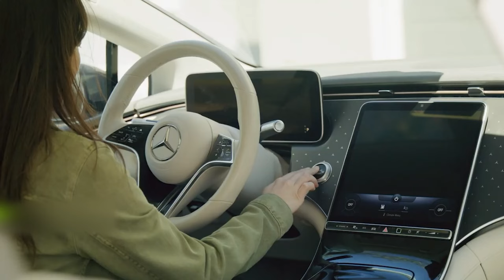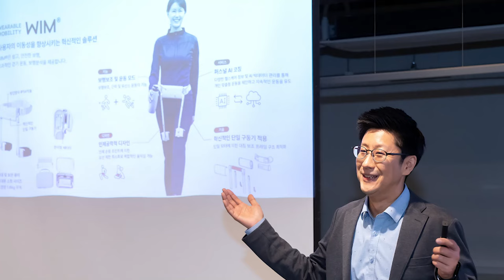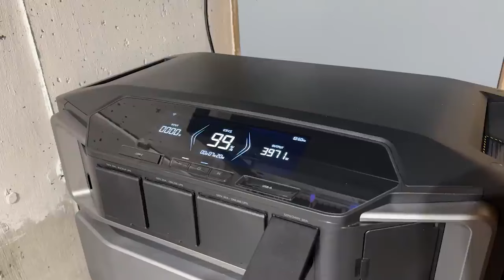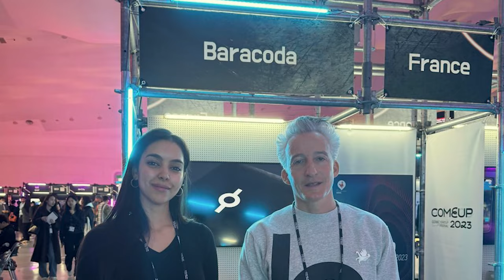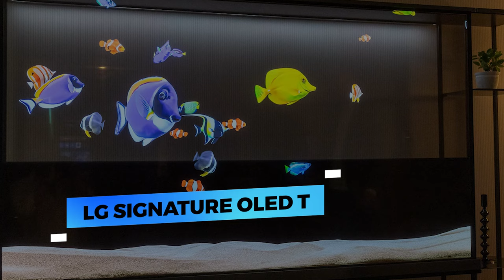The Top Inventions Of 2024 You Need To See!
Lately, there's been a surge of incredible innovations, and 2024 has introduced even more. We're talking about things like see-through TVs, robots that climb walls, AI-driven cars, and a whole lot more. So, we've handpicked some of the most impressive and practical ones from this year's lineup to give you a glimpse, ranging from solar-powered electric vehicles to enchanting mood mirrors.
0:00 Introduction
0:37 MEDiLight
1:34 WIM
2:46 EcoFlow DELTA Pro Ultra
3:41 Squad Mobility’s Tiny Solar-powered Electric Vehicle
4:45 Baracoda BMind Smart Mirror
5:52 LG SIGNATURE OLED T
6:43 LifeSpan Ampera
7:46 OrCam Hear